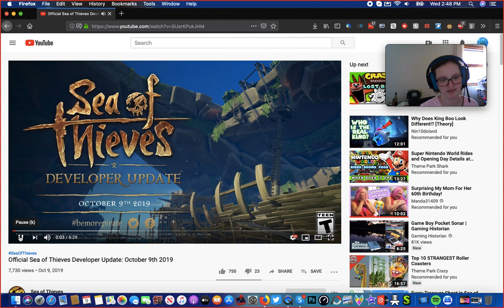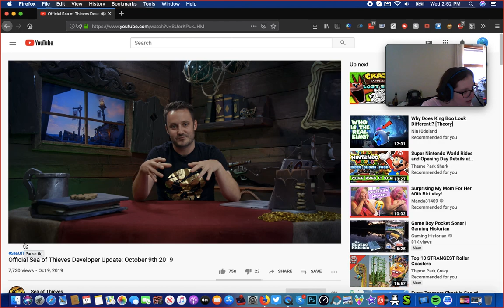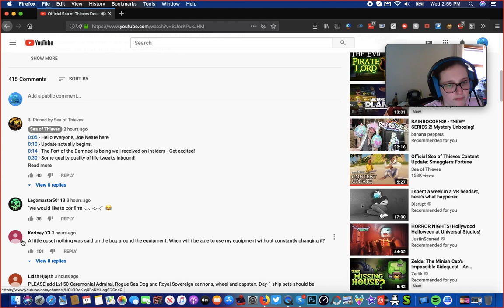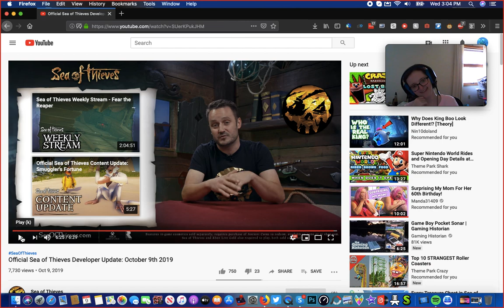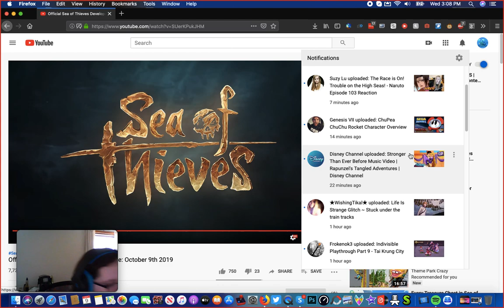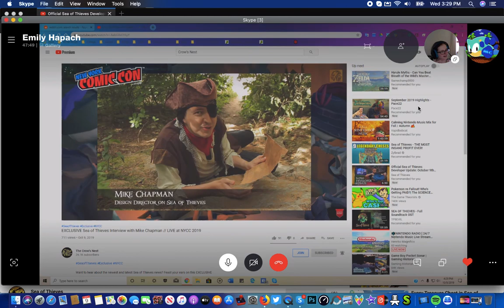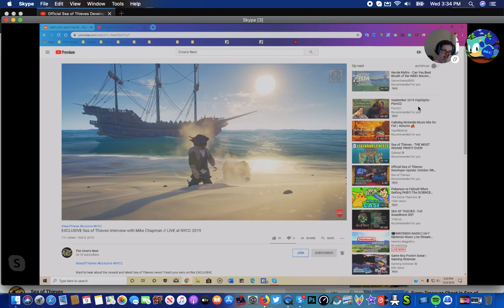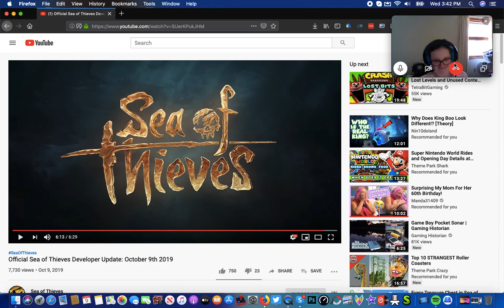Athea's Treaven 10/10/19